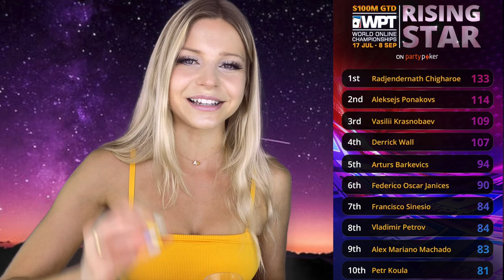All Things WOC with Alex - Day 15 🥂